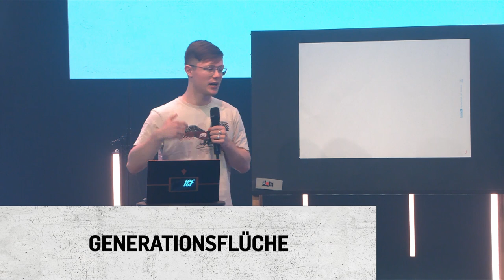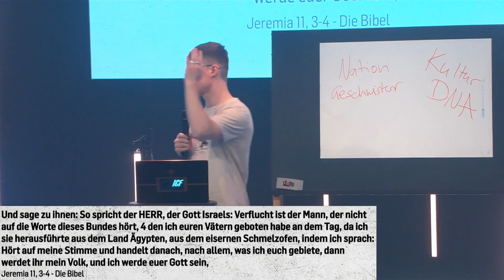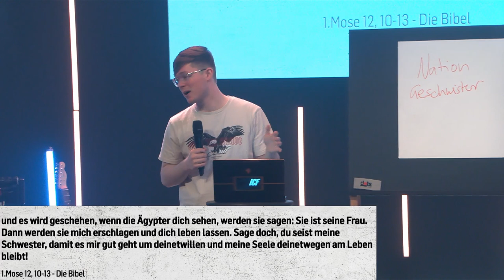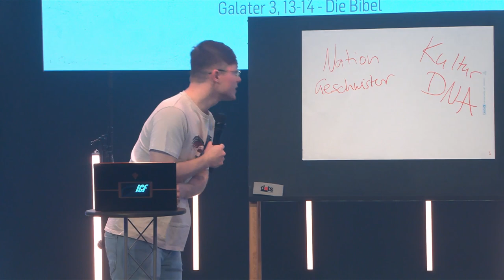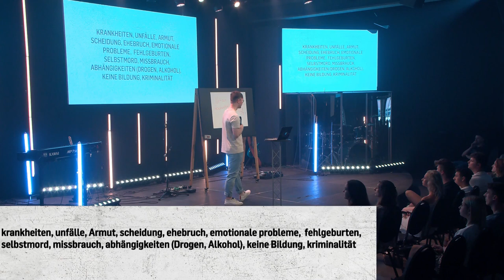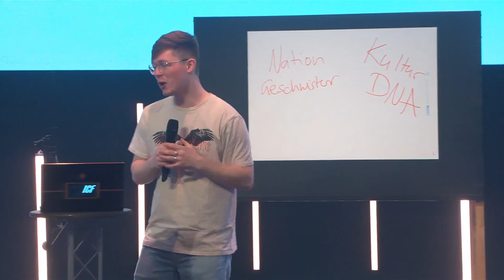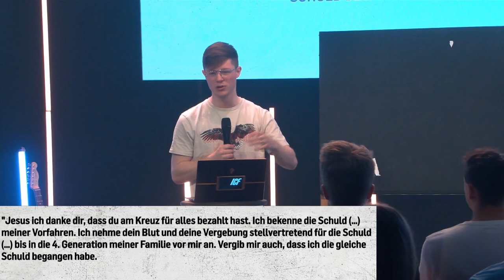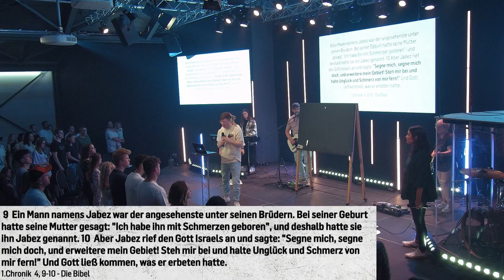Generationsflüche brechen | Johannes Aichele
Oft ziehen sich Flüche durch ganze Generationen und Familien leiden darunter.
Johannes Aichele zeigt dir, wie du durch Gottes Kraft Flüche in deiner Familie brechen kannst.
Denn wie du heute dein Leben mit Gott lebst hat nachhaltige Auswirkungen auf die Generationen nach dir.

BIBELSTELLEN
Jeremia 11, 3-4
5. Mose 5, 8-10
1. Mose 12, 10-13
1. Mose 27, 36
1. Chronik 4, 9-10